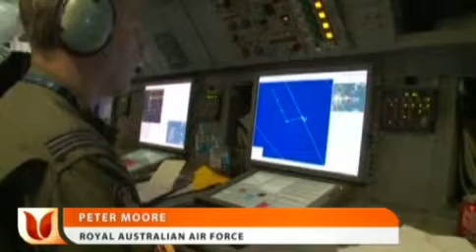Unsuccessful Attempts to Locate Debris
Despite declaring all 239 passengers dead, no one has found the missing Malaysia Airlines plane. Ebru's Kyle Schmoyer breaks down what we know of the plane, piece by piece.